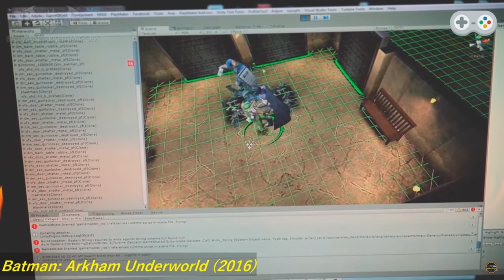Evolution of Kevin Conroy: Batman/Bruce Wayne in TV, Movies & Games (1992-2021) UPDATED - REUPLOAD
Time Stamps Below :  No one portrayed  both sides of the Man and the Mythos that is The Batman quite as much as Kevin Conroy.
This video is a celebration and deep dive into how he has evolved with the character over the years.
I allowed some scenes to play out as he worked with MANY truly incredible Actors/Voice Actors and Producers.
So grab some Popcorn, sit back and enjoy!

TIME STAMPS:

[TV]         Batman: The Animated Series (1992)  0:00
[MOVIE]  Batman: Mask of the Phantasm (1993)  1:04
[GAME]   The Adventures of Batman & Robin (1994)  2:29
[TV]         Superman: The Animated Series (1996)  3:25
[TV]         The New Batman Adventures (1996)  4:12
[MOVIE]  Batman & Mr. Freeze: SubZero (1998)  4:46
[TV]          Batman Beyond (1999)  5:27
[MOVIE]   Batman Beyond: Return of the Joker (2000)  6:30
[GAME]   Batman: Vengeance (2001)  8:59
[TV]         Static Shock (2000)  9:39
[TV]         The Zeta Project (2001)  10:14
[GAME]   Batman: Rise of Sin Tzu (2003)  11:06
[TV]         Justice League (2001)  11:30
[MOVIE]  Batman: Mystery of the Batwoman (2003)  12:06
[TV]         Justice League Unlimited (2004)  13:08
[MOVIE]  Batman: Gotham Knight (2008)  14:30
[MOVIE]  Superman/Batman: Public Enemies (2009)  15:29
[GAME]   Batman: Arkham Asylum (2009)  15:59
[MOVIE]  Superman/Batman: Apocalypse (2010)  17:11
[TV]         Batman: The Brave and the Bold (S2 ep 9): The Super-Batman Of Planet X (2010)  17:51
[GAME]   DC Universe Online (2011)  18:57
[GAME]   Batman: Arkham City  (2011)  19:42
[MOVIE]  Justice League: Doom (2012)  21:20
[GAME]   Batman: Arkham City Lockdown (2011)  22:15
[GAME]   Injustice: Gods Among Us (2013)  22:27
[MOVIE]  Justice League: The Flashpoint Paradox (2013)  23:09
[TV]         Teen Titans: Go! (BTAS Batman Appearance, Not Canon to DCAU) (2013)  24:10
[TV]         Tales of Metropolis (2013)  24:49
[MOVIE]  Batman: Assault on Arkham (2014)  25:21
[GAME]   Infinite Crisis (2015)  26:12
[GAME]   Batman: Arkham Knight (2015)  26:24
[GAME]   Batman: Arkham Underworld (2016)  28:50
[GAME]   View-Master Batman Animated VR (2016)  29:10
[GAME]   Batman: Arkham VR (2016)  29:21
[MOVIE]  Batman: The Killing Joke (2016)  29:33
[TV]         Justice League Action (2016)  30:45
[MOVIE]  Batman and Harley Quinn (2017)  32:45
[GAME]   Injustice 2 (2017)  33:08
[GAME]   LEGO DC Super-Villains (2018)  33:59
[TV]         Crisis on Infinite Earths (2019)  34:45
[TV]         Scooby-Doo and Guess Who "What a Night for a Dark Knight" (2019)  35:44
[MOVIE] Justice League vs The Fatal Five  (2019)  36:58

I believe all content used falls under the remits of Fair Use, but if any content owners would like to dispute this I will not hesitate to instantly remove said content. It is not my intent to in any way infringe on their content ownership. If you happen to find your art or images in the video please let me know and I will be more then happy to credit you.